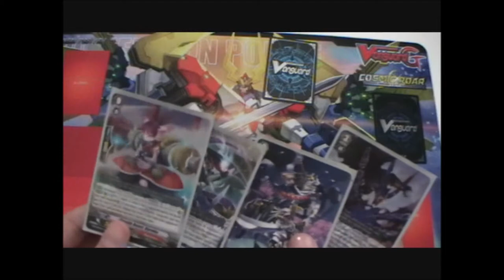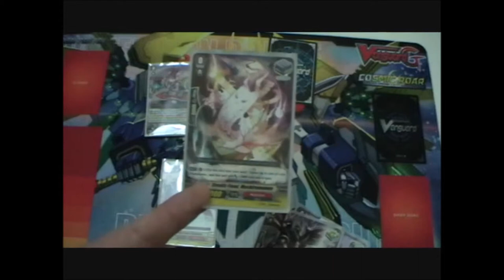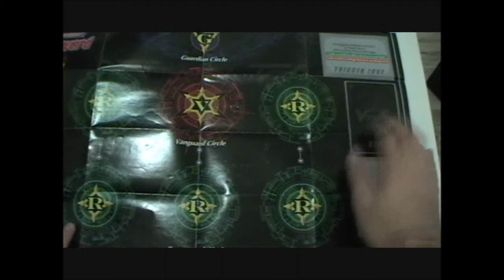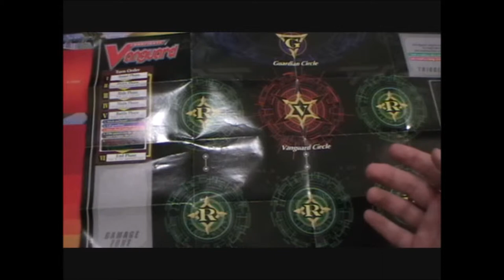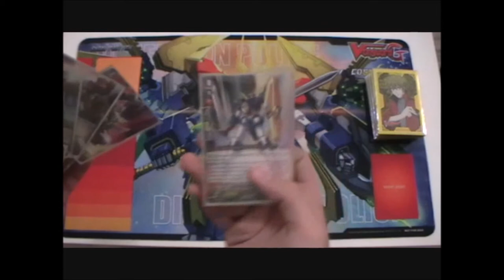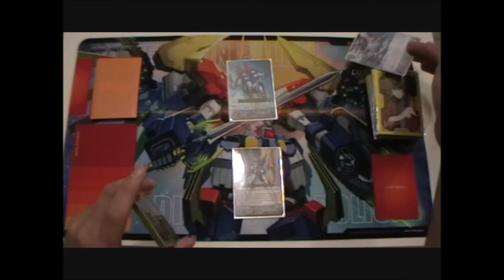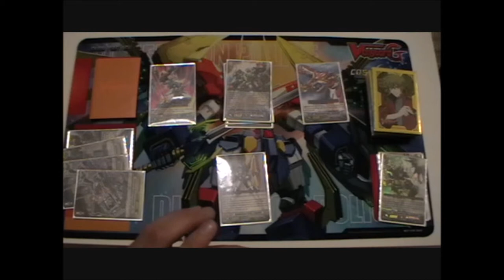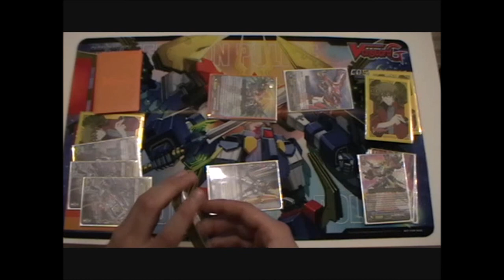A Quoi On Joue ? #1 Cardfight!! Vanguard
1ère vidéo de l'émission  A Quoi On Joue ? qui consiste à faire découvrir un jeu de cartes en regardant les cartes, le terrain et comment se déroule une partie.
Cette émission est consacrée au TCG japonais Cardfight!! Vanguard